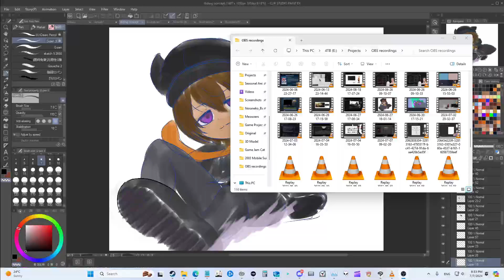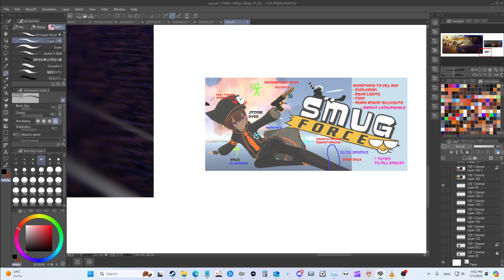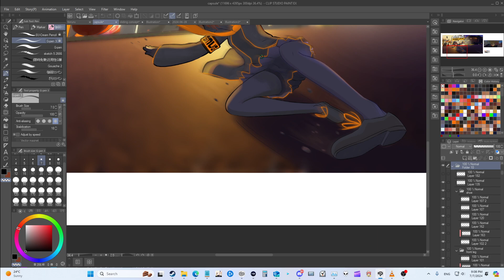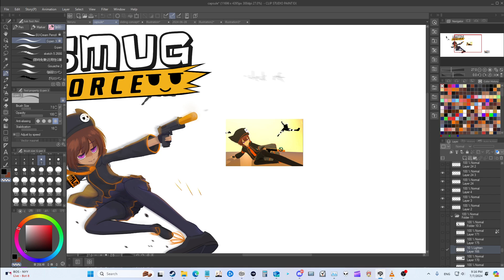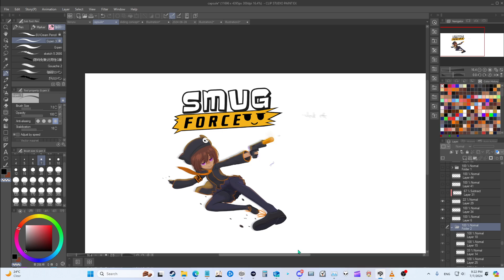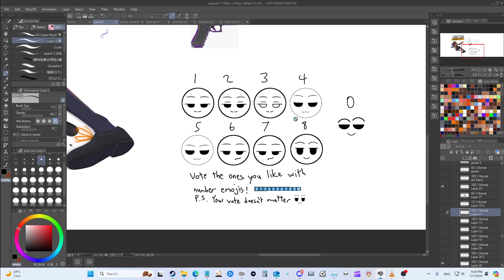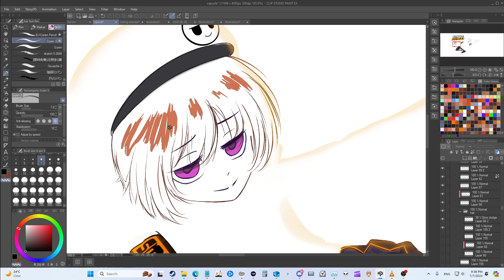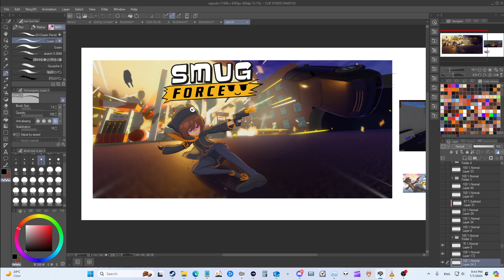Devlog 1 - SmugForce capsule art (The process of making it)